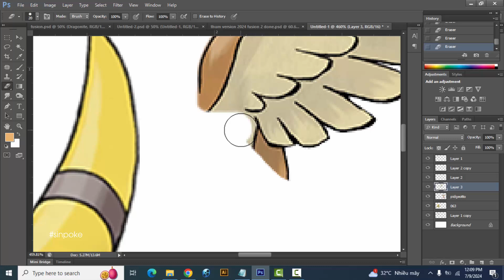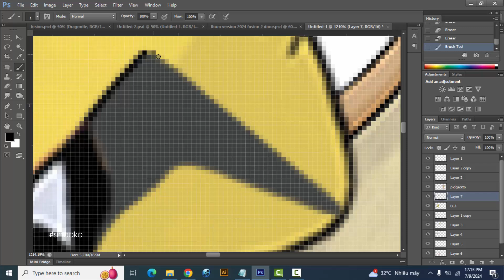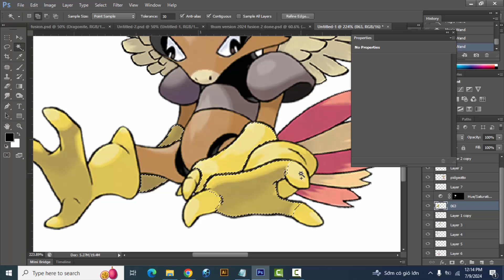Pokemon Fusion | Abra + Pidgeotto | pokemon infinite fusion challenge